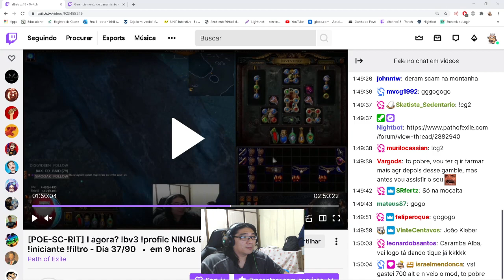[3.13] Dia 37 - Um pouco de gamble 2 xD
Fala galera~~